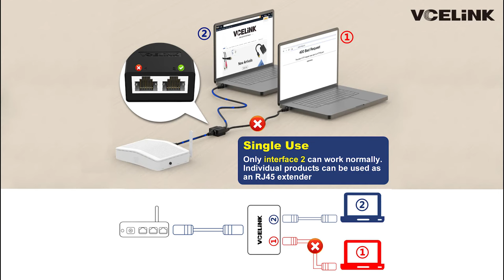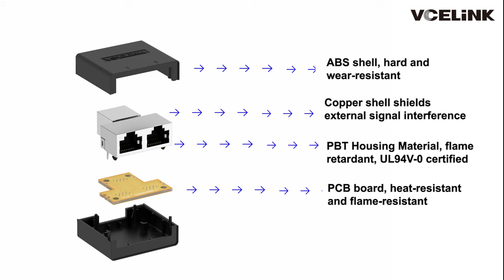Product Review: RJ45 Ethernet Splitter Adapter | VCELINK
An Ethernet splitter adapter can effectively split one cable into two, allowing you to use two devices via a single cable. The Ethernet splitter adapter is an inexpensive way to split a single cable and doesn’t require a setup. But please note that the maximum speed it can carry is 100 Mbps.